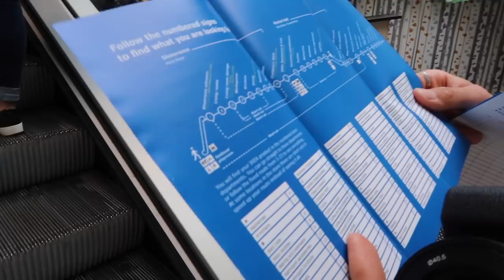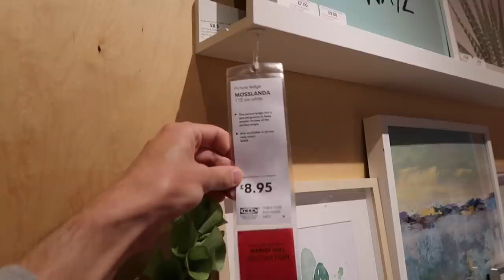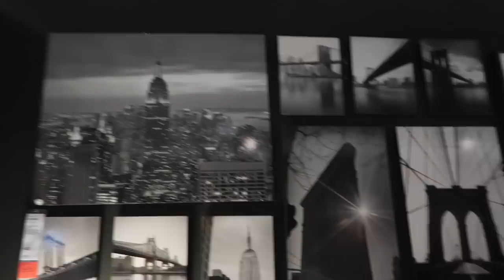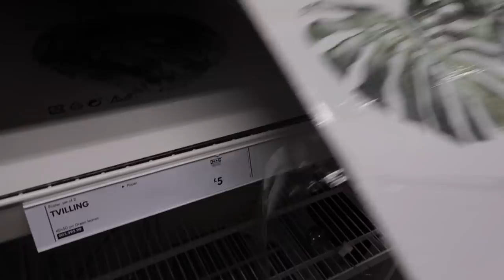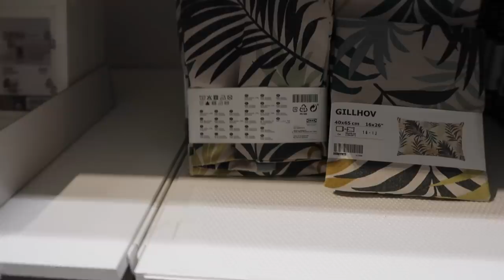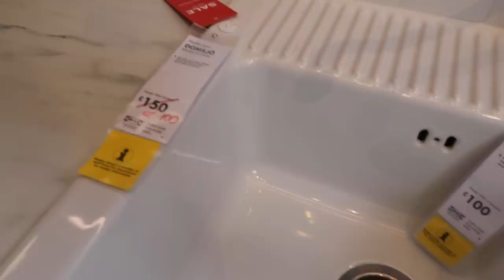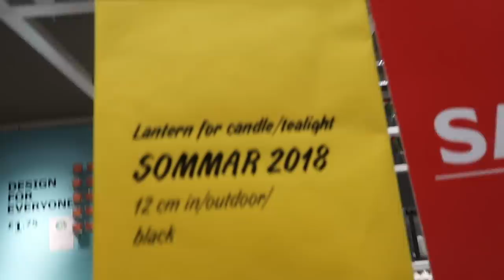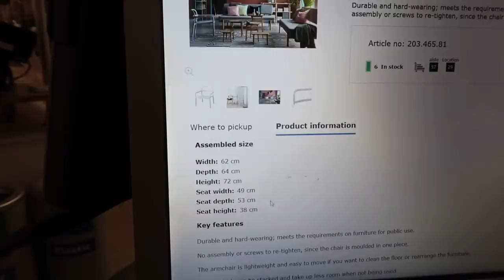SHOPPING IN IKEA! | IKEA VLOG UK 2018 with Luke Catleugh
Hello everyone! Hope you are having a great weekend! Last week I went shopping in Ikea with my good pal and fellow Ikea fan Luke, to pick up some new pieces for my apartment and my roof garden and some pieces for his place! We had a lot of fun, saw what's new in store for 2018, found some amazing stuff and the meatballs were a highlight! I'll get a haul up of everything I bought soon if you fancy that!? :)